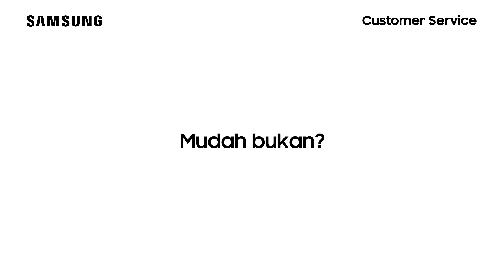UA50TU8500KXXD - Fitur Timer Nonaktif